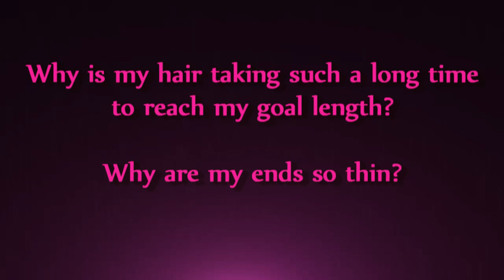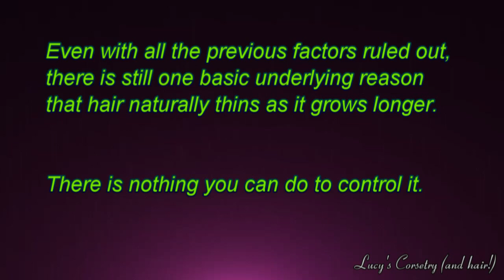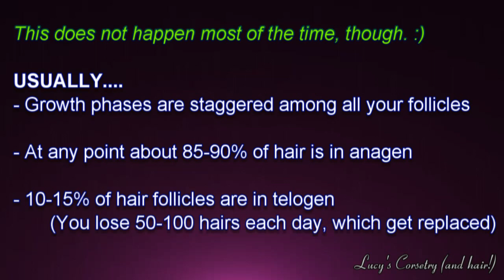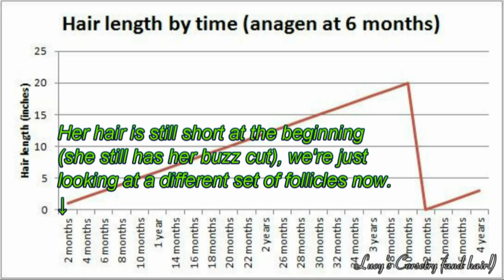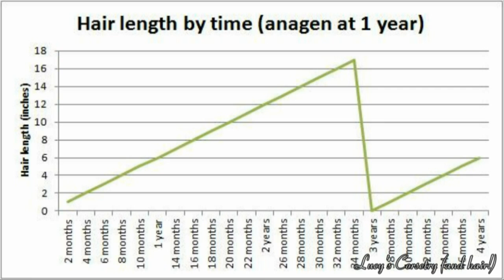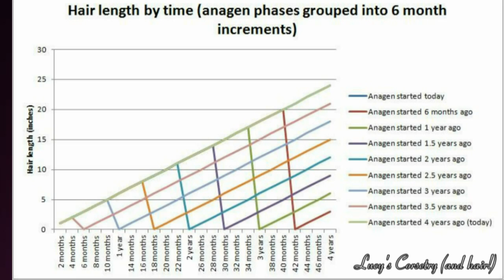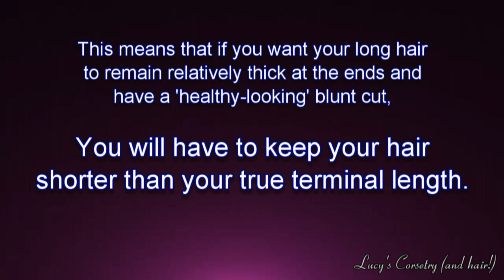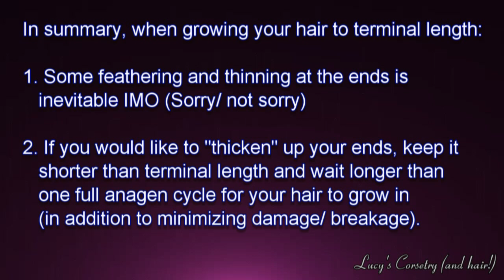The REAL Reason Behind THIN HAIR ENDS | Lucy's Corsetry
The TRUTH behind why whenever you try to grow your hair long, you will almost INEVITABLY encounter some thinning of your ends.

This video covers questions like:
Why does it take so long for my hair to grow long?
Why is it taking forever for my long hair to thicken?
Why do my ends always appear thin when I grow my hair long, no matter how much I try to control for damage?

If the ends of your hair are at least 50% as thick as the hair at your scalp, there's a good chance that you aren't anywhere near your hair's natural terminal length.

Songs: "As I Figure" and "Modern Jazz Samba"